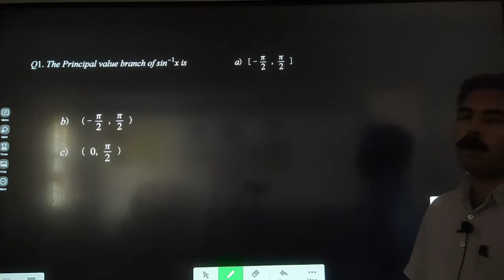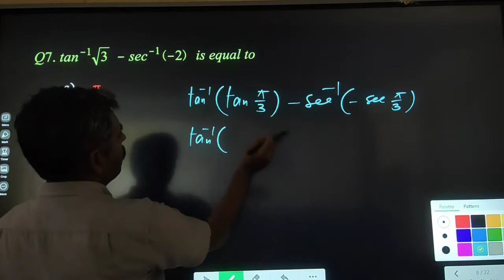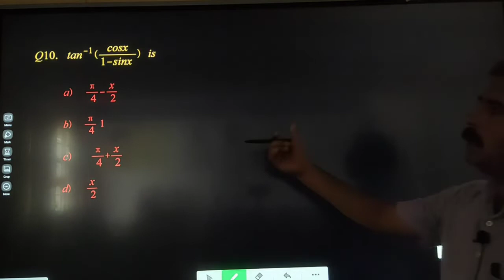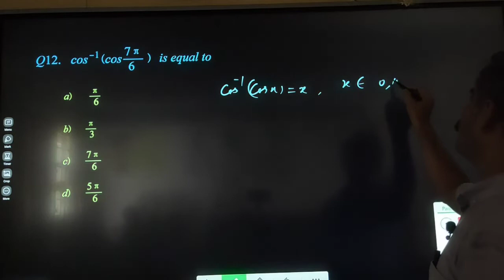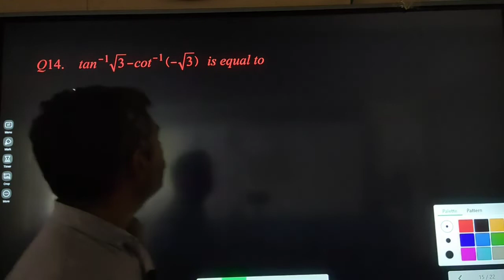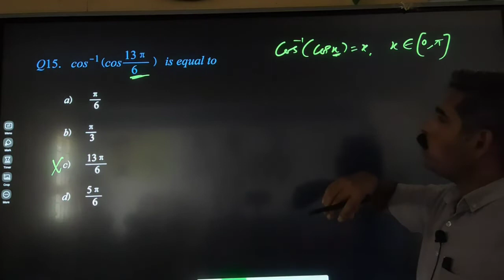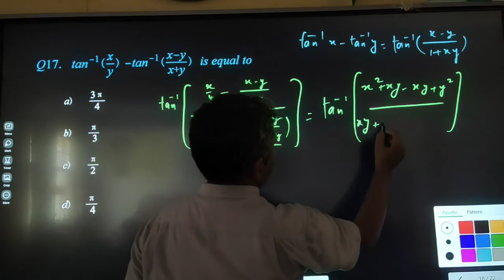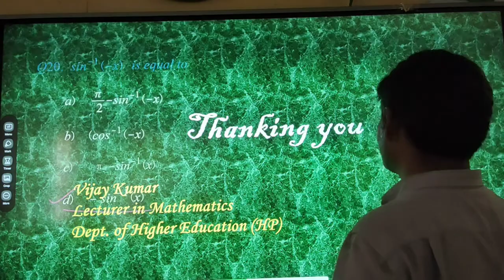T-2/MCQ/Chapter-2/Inverse Trigonometric Functions/2022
Solved 20  multiple choice types  questions based on Inverse Trigonometric Functions chapter-2